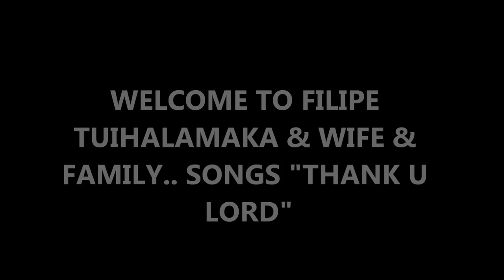TONGAN REGGAE TUIHALAMAKA STUDIO= SONGS ("THANK U LORD")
ALL MUSIC PRODUCE N WROTE BY: FILIPE AKA BIG" PHIL TUIHALAMAKA"..